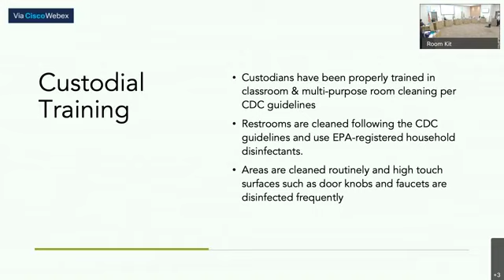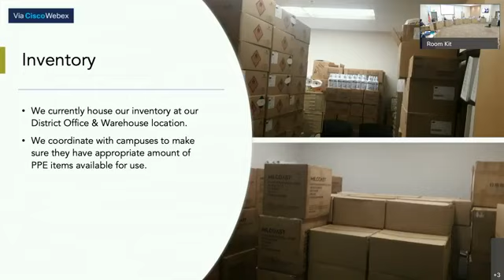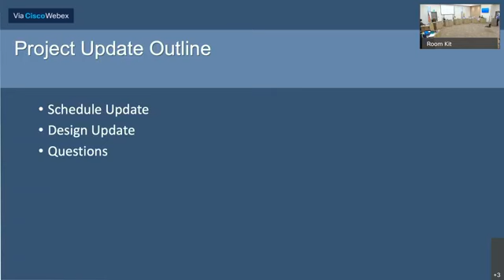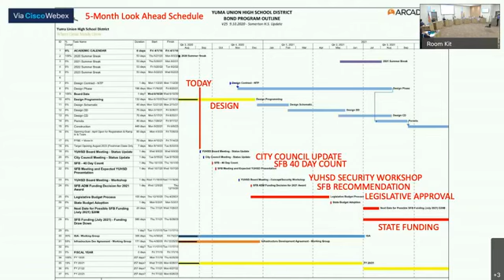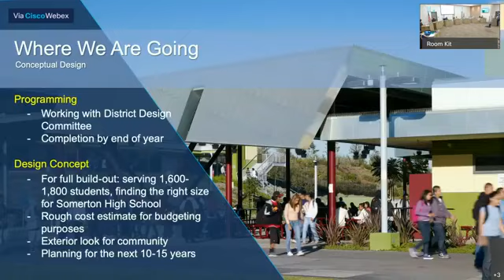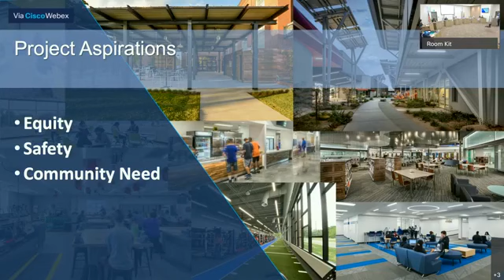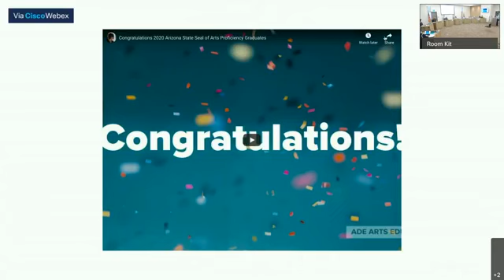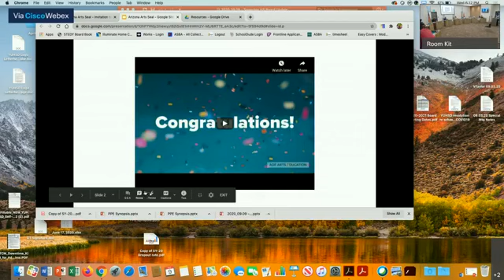YUHSD Governing Board Meeting September 2020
Watch the Yuma Union High School District Governing Board Meeting from September 9, 2020.